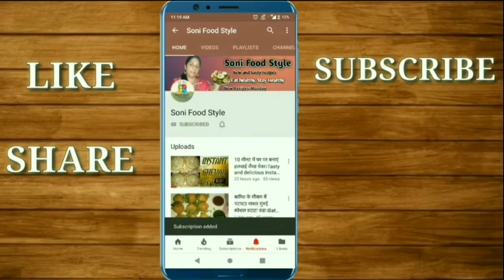कुरकुरी साबूदाना टिक्की, वडा व्रत में बनाएं। sabudana(Sago) tikki,vada for fast.Vart recipe.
Today's special-कुरकुरी साबूदाना टिक्की, वडा व्रत में बनाएं। sabudana(Sago) tikki,vada for fast.vart recipe.

आज मैं आपके साथ शेयर करने वाली हूं साबूदाना टिक्की जो हम व्रत में खा सकते है।आज से नवरात्रे शुरू हुए हैं तो हम और कुछ नहीं खा सकते इसलिए हम व्रत की चीजे बनाएंगे यह बहुत ही कम चीजों से और बहुत ही कम समय में बनकर तैयार होती है।तो चलिए बनाना शुरू करती हैं।

 Today I am going to share with you Sabudana (Sago) tikki which we can eat in fast.Navratri has started from today, we cannot eat anything else, so we will make recipies for fast with very few things and very little time.So let's get started.

Ingredients (सामग्री)

1)Sabudana(sago) - 1 cup
2)Potato - 5 (medium size)
3)Green chilli - 2
4)Sendha Namak (Rock salt) - ½ tbsp
5)Black pepper - ¼ tsp
6)Coriander leaves - 2 tbsp
7)Oil - 1 tsp
8)Oil for frying